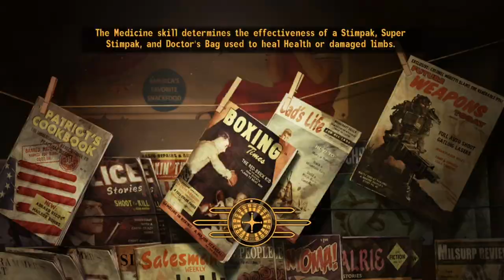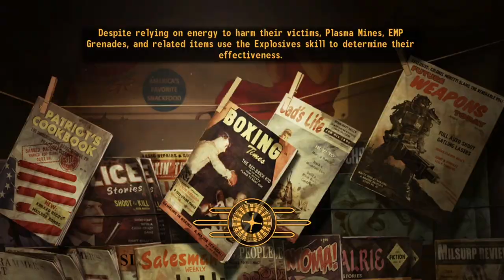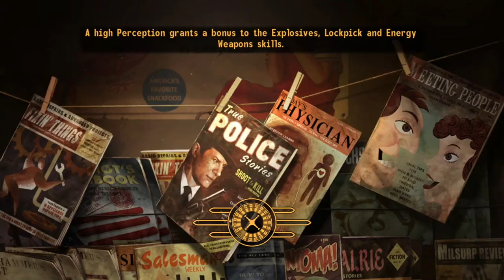Fallout: New Vegas Walkthrough Gameplay Part 7 - Freeside & The King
Welcome back to Part 7 of my Fallout: New Vegas Walkthrough. Join me on my journey through the Mojave Wasteland.